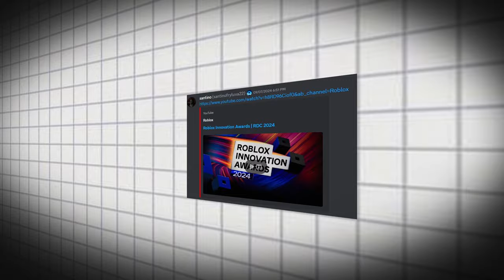KJ got delayed. Here is the release date